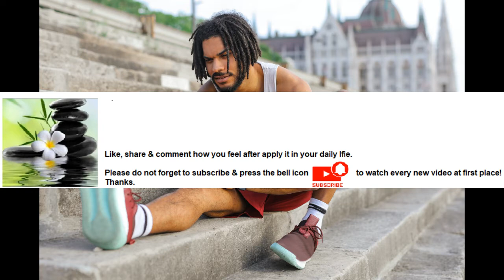Meditation sharpens the mind by gaining focus and expands through relaxation Series Part 34